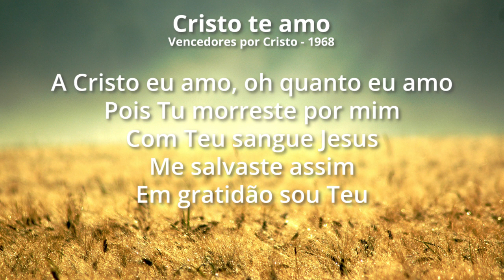Cristo te amo - Vencedores por Cristo 1968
Uma bela canção que faz parte dos primeiros álbuns do grupo VPC.